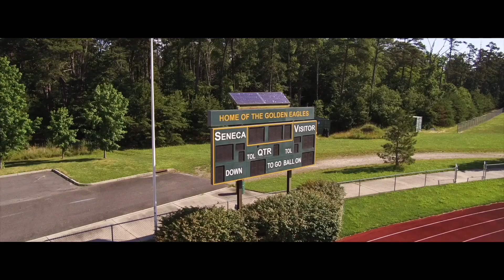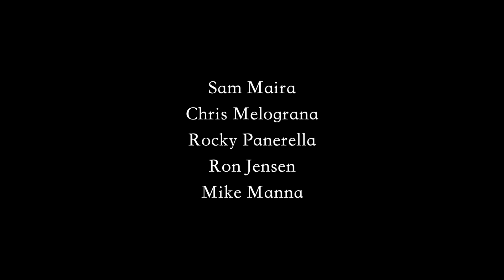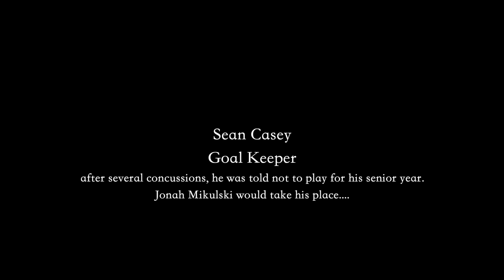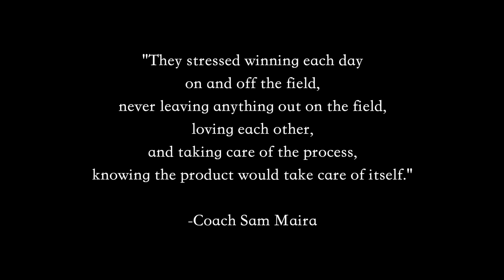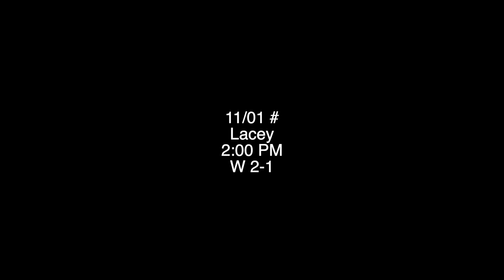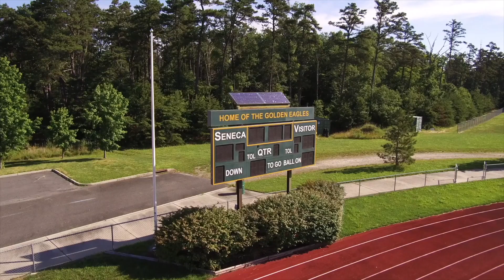2018 Seneca Soccer Documentary